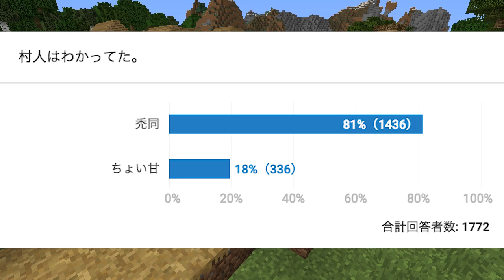【マインクラフト】師匠に貰った地図で洋館目指す大冒険：まぐにぃのマイクラ実況2 #85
【再生リスト】＝＝＝＝＝＝＝＝＝＝＝＝＝＝＝＝＝＝＝＝＝＝＝＝＝

【シーズン1再生リスト】＝＝＝＝＝＝＝＝＝＝＝＝＝＝＝＝＝＝＝＝＝＝＝＝＝